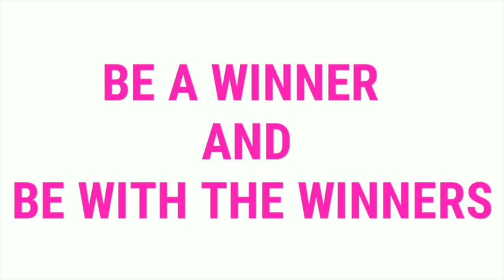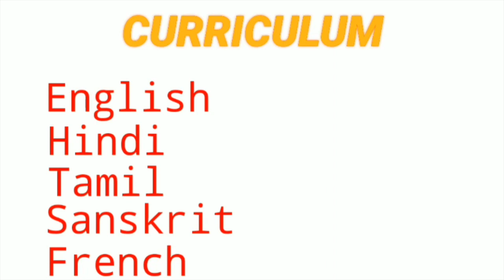vidyaa vikas gandarvakottai cbse matric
this video says about vidyaa vikas educational institution in gandarvakottai, thanjavur, pudukottai - TAMILNADU